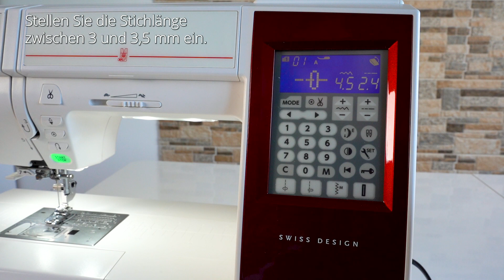Zubehör-Tutorial Rollsaumfuss (D)